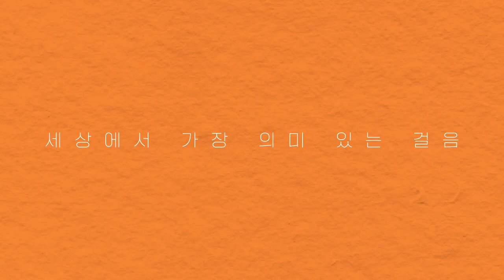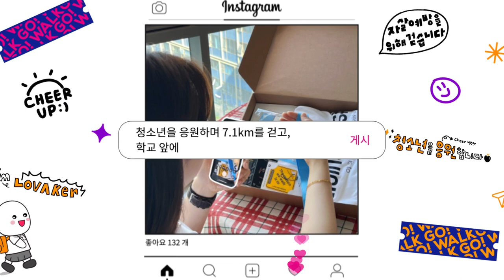2023 청소년응원 함께고워크 모집 START! (4/3~)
대한민국 청소년 자살률의 심각성을 알리기 위해,
올해도 응원의 걸음을 시작합니다👏👏👏
4월 3일부터 청소년 응원 함께고워크 모집이 시작됩니다!

청소년을 응원하는 누구나!
참여할 수 있어요💙

🔹모집기간: 4월 3일(월) ~ 4월 23일(일)
🔹모집인원: 3,000명(선착순 모집)
🔹참가비: 25,000원
     *참가비 전액은 한국생명의전화 청소년 자살예방사업에 사용됩니다.

청소년 사망원인 1위
10대 청소년 10만 명당 자살률 7.1명
소중한 사람을 지키기 위해
함께 줄여나가야 할 숫자입니다.

청소년을 위한 응원, 함께고워크와 함께!